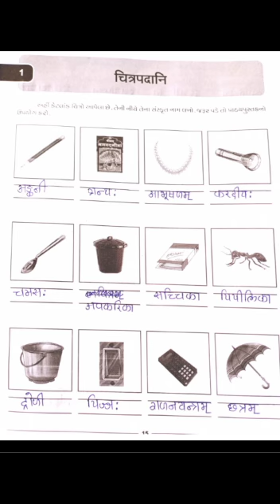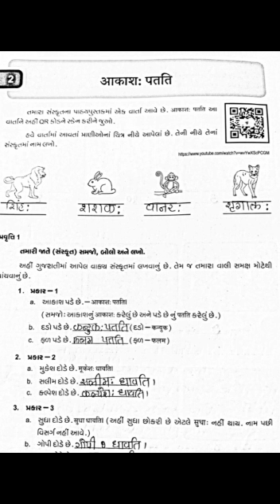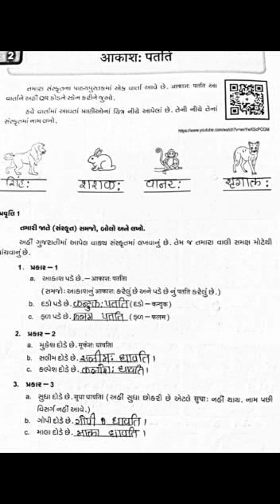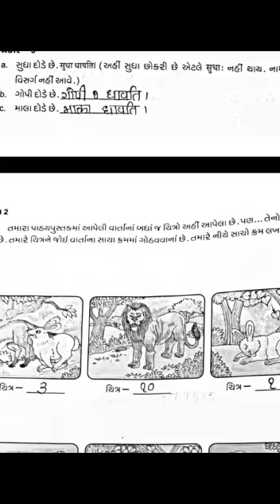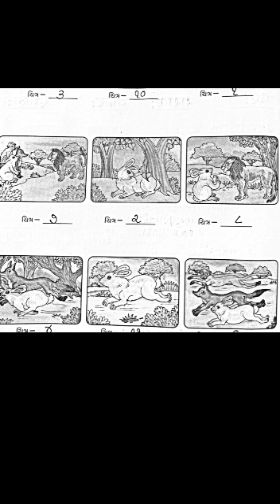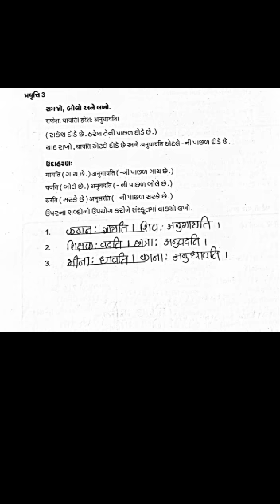ઘરે શીખીએ જુલાઈ-2020 ધોરણ -6- સંસ્કૃત સંપૂર્ણ By -Anjali .R.Pandya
Video from Kano